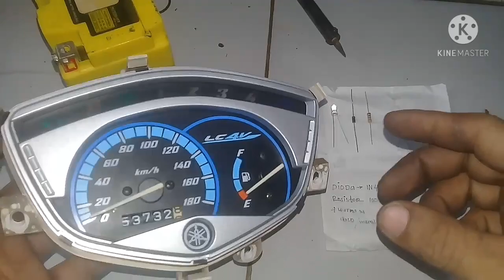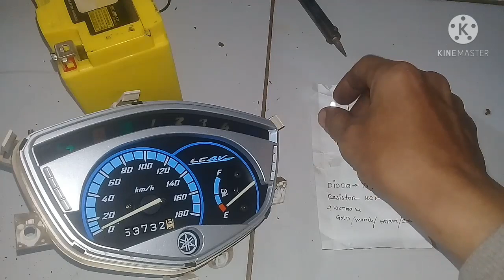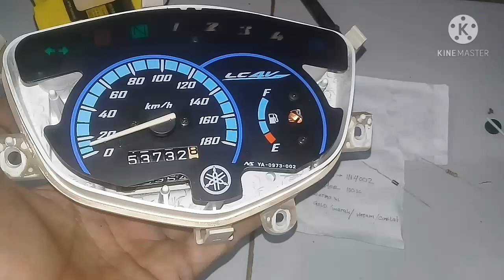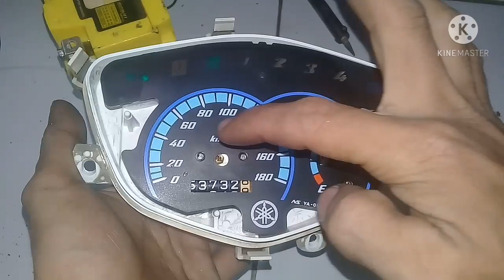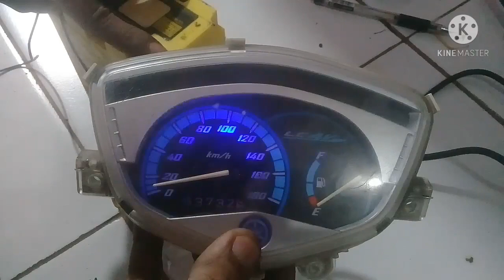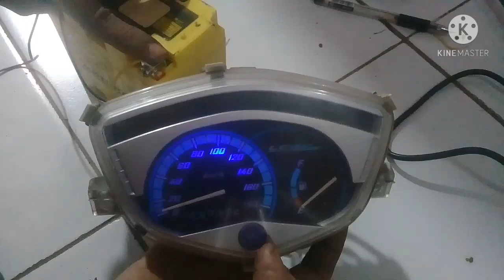Cara pasang lampu led 37 volt di spidometer jupiter mx 135 old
Di video ini saya mentutorial kan cara pasang lampu led 37 volt di spidometer jupiter mx 135 old,untuk cara membuat lampu led kecil kedip dengan bohlam led 3,7 volt di arus 12 volt itu membutuh kan.

1. Lampu led 3,7 volt

2. Dioda dengan kode IN4002

3.resistor 100 K dengan 4 warna gelang
( Gold/merah/Hitam/coklat )

Buat anda yang ingin tau lebih jelas nya silahkan simak video ini.
Semoga bermanfaat..